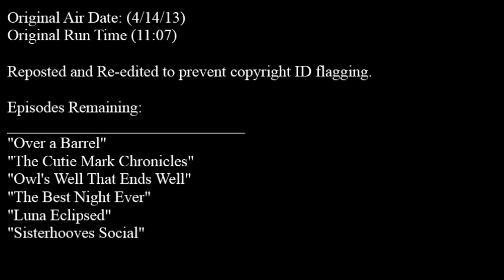MLP: FiM "Party of One" Episode Review (Re-edited)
I'm horripied.